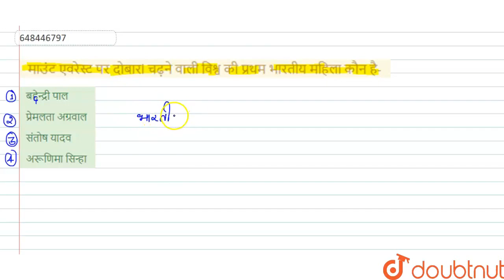माउंट एवरेस्ट पर दोबारl चढ़ने वाली विश्व की प्रथम भारतीय महिला कौन है- | CLASS 14 | प्रैक्टिस मॉ...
माउंट एवरेस्ट पर दोबारl चढ़ने वाली विश्व की प्रथम भारतीय महिला कौन है-
Class: 14
Subject: ENVIRONMENTAL STUDIES
Chapter: प्रैक्टिस मॉडल टेस्ट पेपर 11
Board:CTET

👉 Have Any Query? Ask Us.